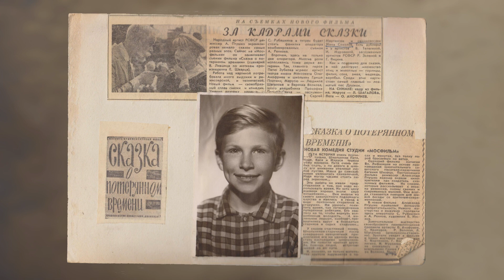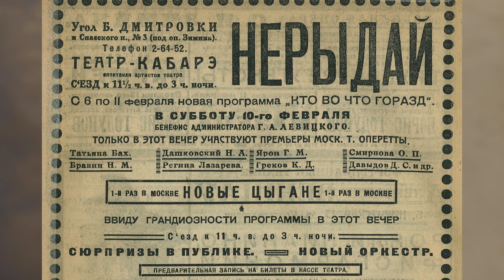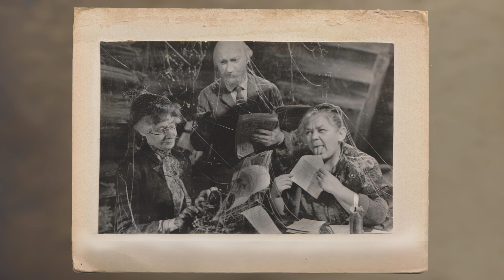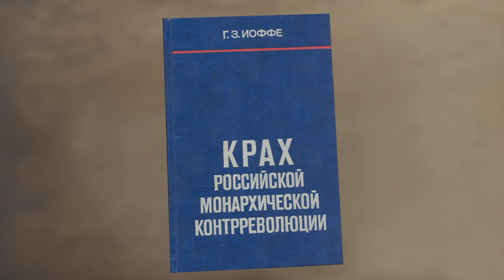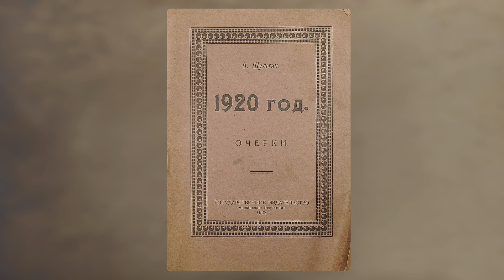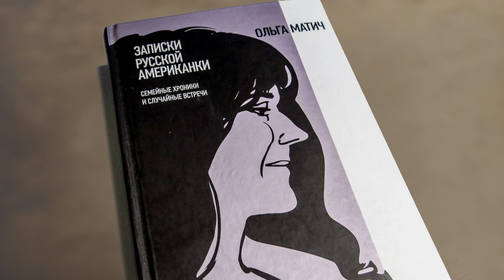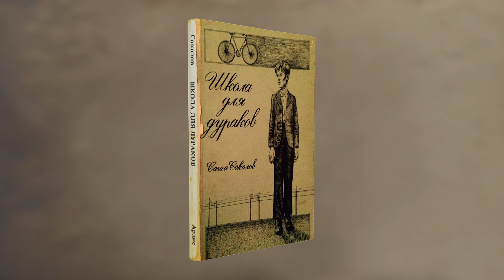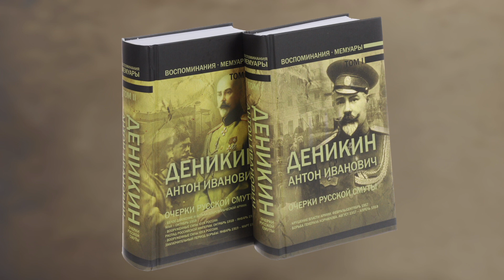Журналист Евгений Соколов. Легенды и факты. Часть 1.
Евгений Соколов - журналист, писатель, актер. Первая часть программы рассказывает о московской юности, о съемках в кино ("Сказка о потерянном времени", "Сказка о царе Салтане"), об учебе в институте иностранных языков, о дружбе с писателем Сашей Соколовым и о первых конфликтах с властями, приведших Евгения Соколова к эмиграции из СССР в 1975 году.